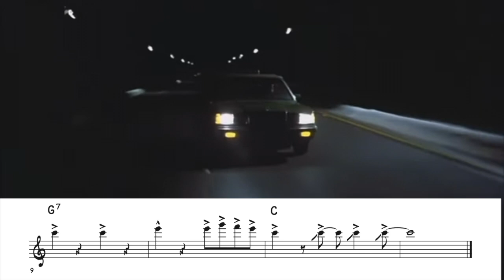David "Fathead" Newman "Mess Around" Solo Transcription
Recently rewatched Planes, Trains & Automobiles (1987), so I felt inspired to transcribe David “Fathead” Newman’s bari sax solo on “Mess Around” by Ray Charles!